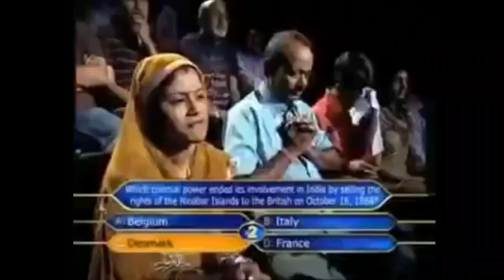BALANCE COIN ON GLASS GAME FOR FAMILY.. TOO MUCH FUN FOR ALL AGES.. Can you guess who won??????....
This game was thought to me by my dad in my childhood and I loved it so we decided to play it again and shoot it, hope you guys enjoy watching this video as much as we enjoyed playing this game, Spend time with family and cherish these beautiful moments forever.